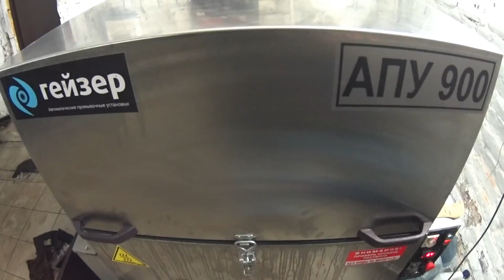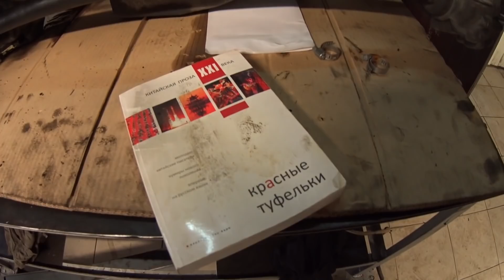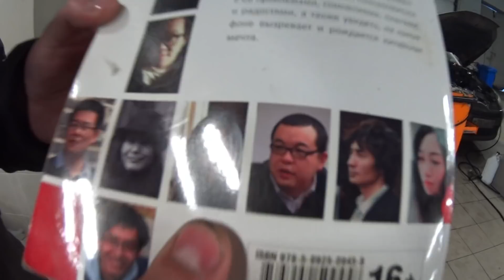КУ-КУ НА, СБОРКА БМВ Х5 ПРОДОЛЖАЕТСЯ -АнтиПыЧ#38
ТИТАНОВЫЕ ШАТУНЫ И КЛАПАНА

МАСЛА И СМАЗКИ!!!

АВТОМАТИЧЕСКАЯ ПРОМЫВОЧНАЯ УСТАНОВКА ! АПУ 900

Контрактные ЗАПЧАСТИ С ГАРАНТИЕЙ!